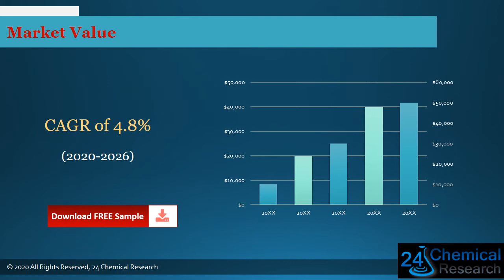Global Oilfield Production & Delivery Chemicals Market Outlook 2021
Download FREE Research Report Sample PDF:
Oilfield Production & Delivery Chemicals
The Oilfield Production & Delivery Chemicals market is analysed and market size information is provided by regions (countries). The report includes country-wise and region-wise market size for the period 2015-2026. It also includes market size and forecast by Type and by Application segment in terms of sales and revenue for the period 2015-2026.